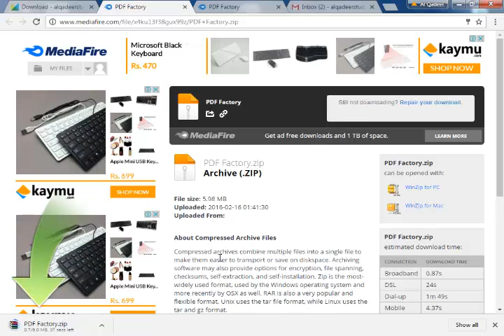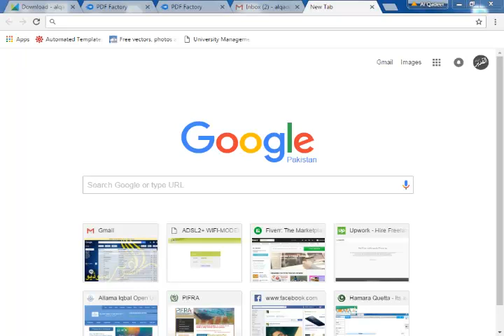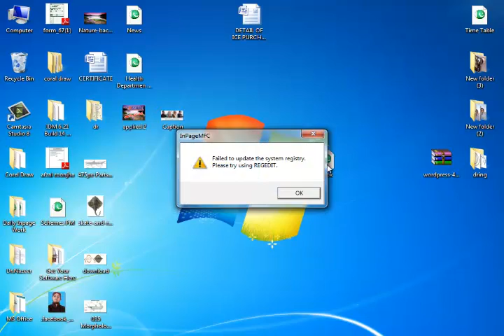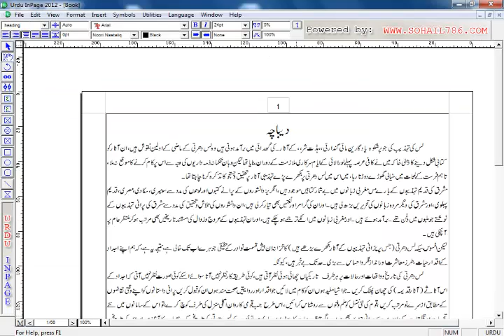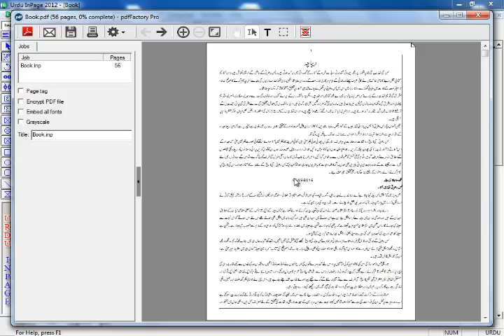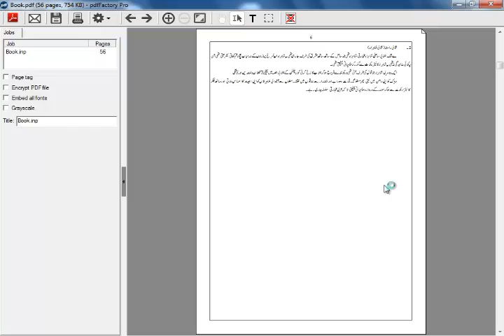How To Convert Urdu Inpage File to PDF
In this video I am going to show that how to convert Urdu Inpage, MS Office and any other file to PDF.